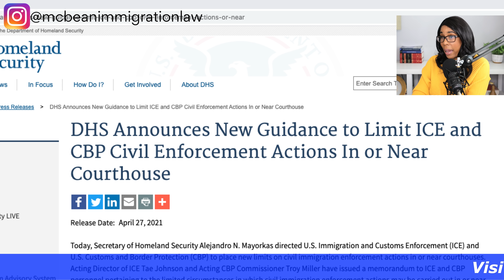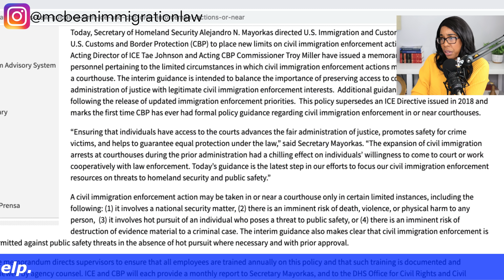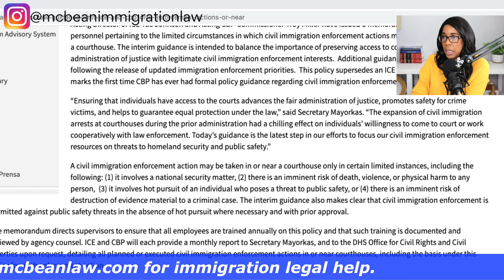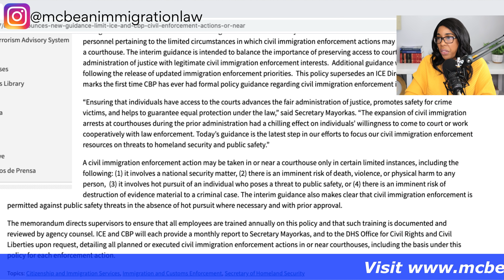$50 Million For Pathway To Citizenship | ICE New Courthouse Rule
$50 Million For Pathway To Citizenship | ICE New Courthouse Rule (April 28, 2021)

In this video, I discuss the latest immigration reform news. A coalition of immigration advocacy groups have $50 million for major action around immigration reform. They are urging legislators to use every tool at their disposal, including reconciliation, to bring about immigration reform. Also, the Department of Homeland Security has announced that ICE can no longer arrest people at courthouses unless they fall into certain scenarios. Watch to learn more!

📍 GREAT RESOURCE: How to Prepare For Your Embassy Visa Interview ($37)

Get answers to your immigration questions!

💼 Schedule a video or phone consultation with our law office

My Simple SETUP and Equipment:

Camera: Canon EOS M50 Mirrorless Vlogging Camera Kit
Microphone: Blue Yeti USB Mic for Recording & Streaming
Wireless Mic: Alvoxcon Wireless Headset Lavalier Microphone System
Lighting: Neewer Ring Light Kit
Tripod/Lighting: 8" Selfie Ring Light with Tripod Stand & Cell Phone Holder

The information provided in this video is for general information purposes only. I am not providing legal advice, and this content does not trigger the attorney-client relationship. Although I am a lawyer, I am not your lawyer and you are not my client. To become your lawyer, we must first meet one-on-one and enter into a fee agreement for legal services. I am a licensed attorney by the State Bar of Michigan (in good standing). I'm also a member of the American Immigration Lawyers Association (AILA) and the Bar of the United States Supreme Court. This is also attorney advertisement.